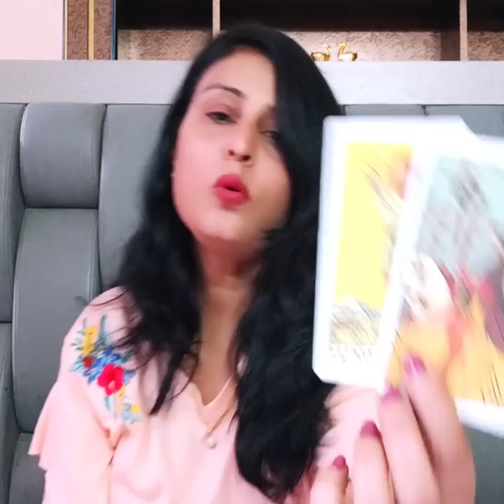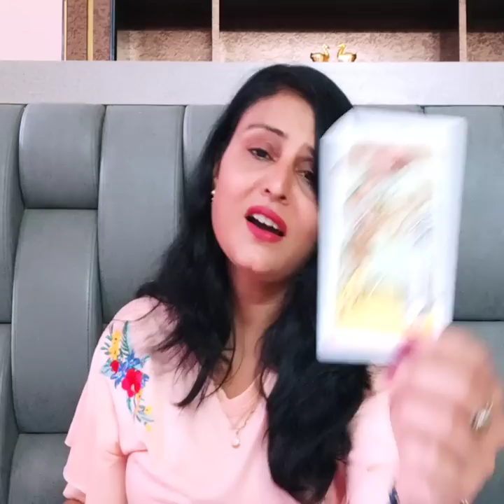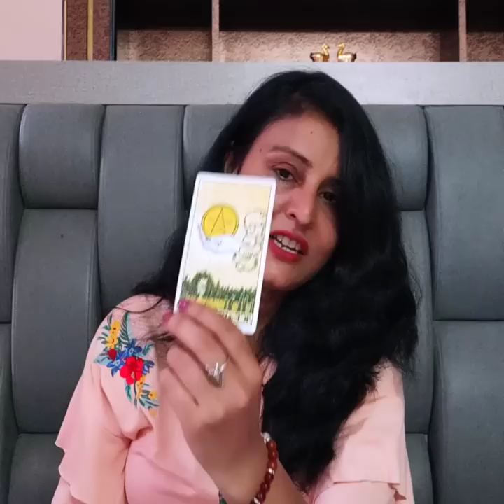aapke relationship me ab tak ye sab hua hai aur aage ye hone waala hai......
divineconnection nocontact currentfeelingsofyourpartner lawofattraction manifestspecificperson Thanku Thanku Thanku Universe. I love you ❤❤. by Anu